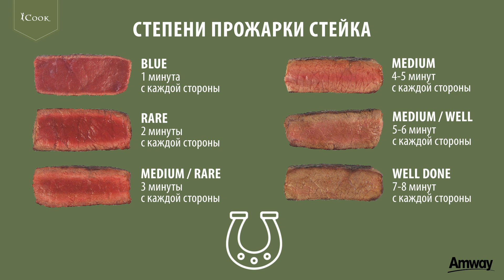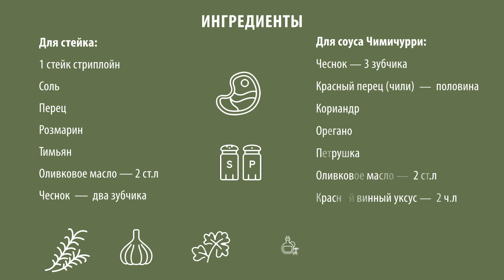Готовим мясо для мужчин: рецепт стейка для настоящего ковбоя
Мужчины любят мясо, и считается, что у них оно получается особенно хорошо. Но не обязательно быть мужчиной, чтобы готовить вкусное и сочное мясо, особенно если у вас в помощниках посуда от компании iCookTM.

Используйте сковороду iCook™, которая позволяет приготовить вкусное мясо за считанные минуты. Благодаря толстому дну opti temp сковорода нагревается равномерно, а инновационное антипригарное покрытие позволяет не пережаривать стейки.
Рецепт:
🔸 Подготовка мяса. Если оно было в вакууме, дайте ему 10 минут насытиться кислородом.
🔸 Разогрейте сковороду, добавьте масло, розмарин, тимьян и чеснок.
🔸 Посолите и поперчите стейк, и когда сковорода будет разогрета – выкладывайте мясо на сковороду.
🔸 Жарим по 1,5 – 2 минуты с каждой стороны.
🔸 После накрываем крышкой и снижаем огонь до минимума. Если вам нравится средняя прожарка, держите стейк закрытым в течение 3-5 минут, если хорошо прожаренный – 10-15 минут.
🔸 Вытащите стейк из сковородки и дайте ему отдохнуть 5-6 минут.